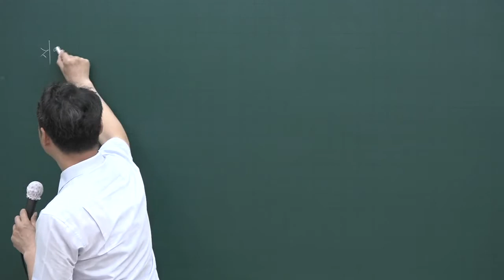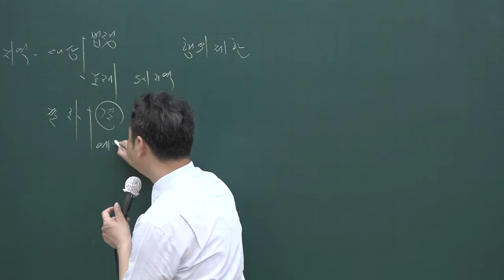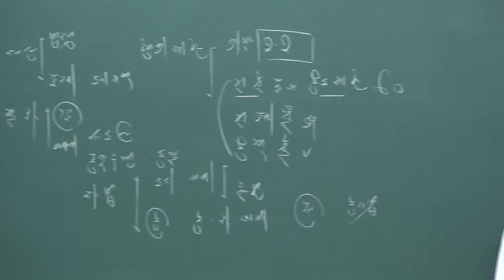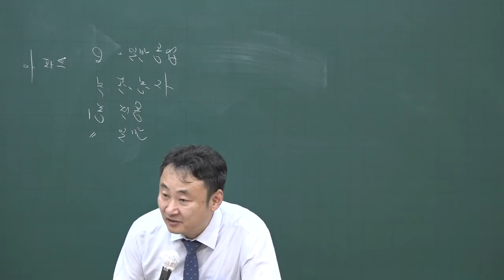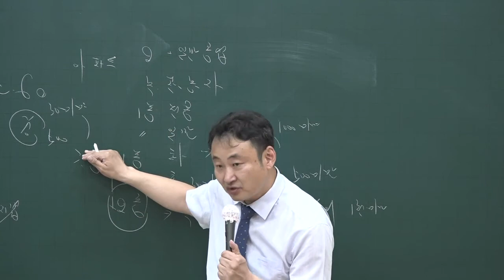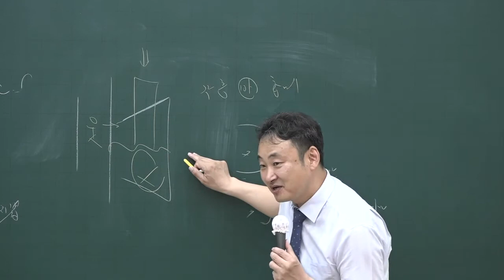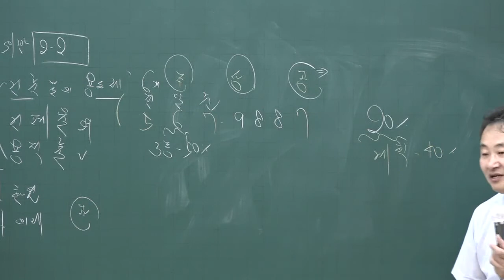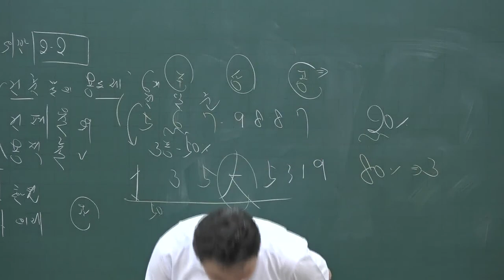[공전무] 2020년 공인중개사 부동산공법 핵심이론과정 5-8